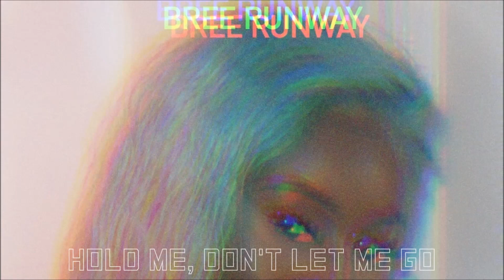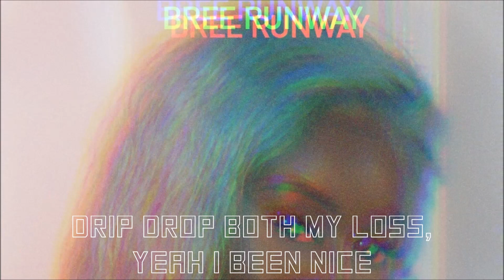Bree Runway - What Do I Tell My Friends? (Lyric Video)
[Verse 1]
Hold me, don't let me go
I'm fragile, I'm gonna fall
Right into you
Catch time that I have lost
Fly high, free fall, ooh

[Chorus]
You're ge-ge-getting way too close
(Oh oh, oh oh)
Stop blowin' up my phone
Just let me be alone
It's gotta come to an end
'Cause what do I tell my friends?
What do I tell my friends?

[Post-Chorus]
So what the hell am I gonna tell them?
Sis, when you get this, can you call me?
I don't wanna be a weak bitch anymore

[Verse 2]
In the mirror like you're tough, right?
I shoulda known once when you bit twice
Drip drop both my loss, yeah I been nice
Vodka overdose but no ice
I'm done catching feelings, I catch flights
Was in the dark but I got bright
Not crawling back to you tonight
Not crawling back to you tonight, tonight

[Chorus]
Stop getting, stop getting
You're getting way, way, way